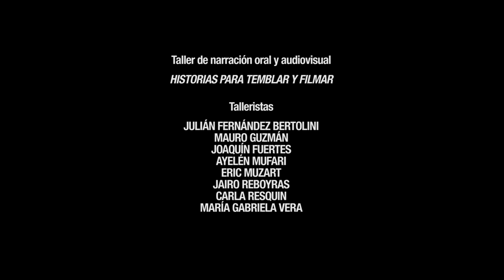Último cuento | HISTORIAS PARA TEMBLAR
Durante el Taller HISTORIAS PARA TEMBLAR Y FILMAR las chicas y los chicos escucharon y crearon historias de suspenso y terror, que luego trasladaron a esta serie de microprogramas audiovisuales donde son realizadores y protagonistas.